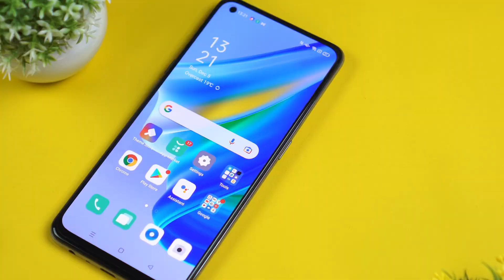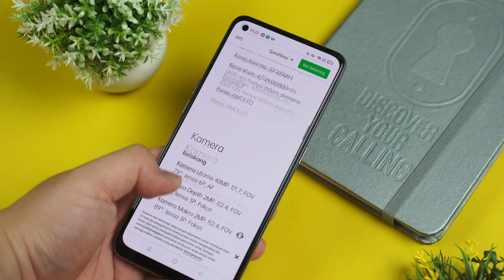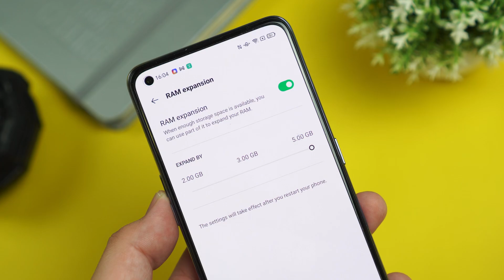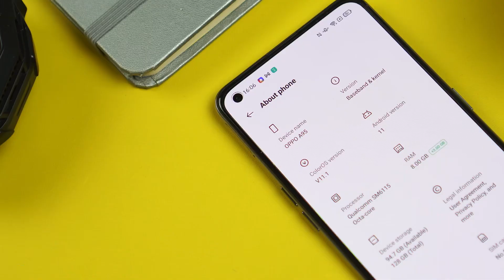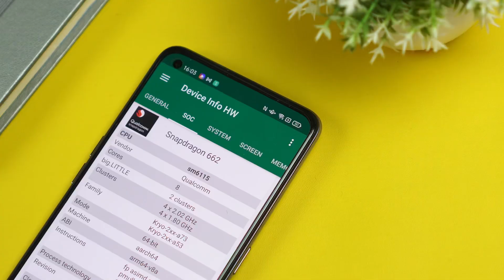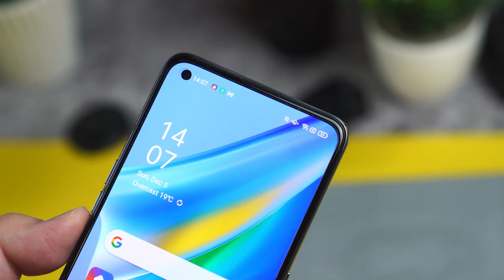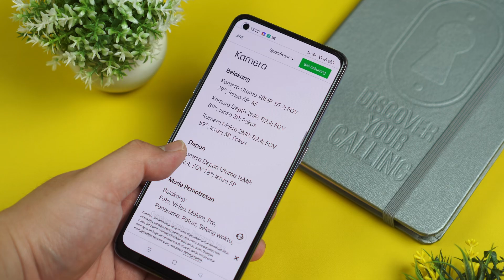3.999 JUTA , HP MIDRANGE INI BAGUS TAPI NANGGUNG !!! REVIEW OPPO A95 INDONESIA